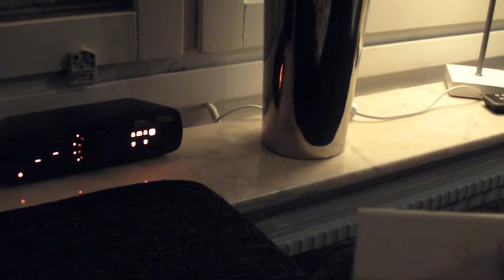Arduino IR router project now working for sound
Got my arduino ir remote control router project working on the sound system. I don't know why it isn't working on the projector or tv yet... Timing might be more critical there or perhaps they don't use 38khz modulation.. Have to do more tests, i am able to read every remote with the arduino..